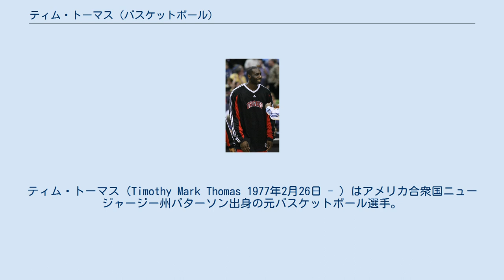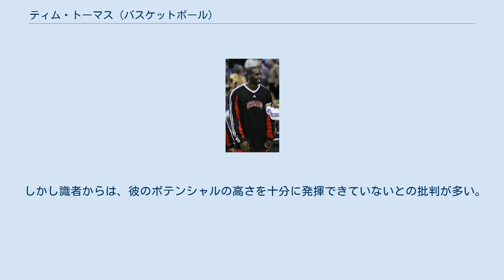ティム・トーマス (バスケットボール)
ティム・トーマス（Timothy Mark Thomas 1977年2月26日 - ）はアメリカ合衆国ニュージャージー州パターソン出身の元バスケットボール選手。
ポジションは主にスモールフォワード。
 フィラデルフィアのヴィラノバ大学でプレー後、1997年のNBAドラフトで全体7位でニュージャージー・ネッツに指名された（ちなみにトレーシー・マグレディよりも高順位である）。
その後まもなくキース・ヴァン・ホーンとのトレードでフィラデルフィア・セブンティシクサーズへ入団した。
ルーキーイヤーにはオールルーキー2ndチームに選出されている。
 その後ミルウォーキー・バックスへ移籍し、4シーズンプレーした。
2001年の1月5日のポートランド・トレイルブレイザーズ戦では後半だけで8本の3ポイントシュートを成功させ、それまでのハーフでの記録を更新した。
2004年には、再びヴァン・ホーンとのトレードでニューヨーク・ニックスへ移籍。
 以後はジャーニーマン化し、シカゴ・ブルズ、フェニックス・サンズ、ロサンゼルス・クリッパーズ、ニューヨーク・ニックスと東西を渡り歩いている。
サンズでは、2005-06シーズン後半に合流したものの、プレイオフ1stラウンドのロサンゼルス・レイカーズのゲーム6とゲーム7で、クラッチタイムでの3ポイントを決め勝利の立役者となった。
その後4年2400万ドルでクリッパーズと契約した。
2007-08シーズンはパワーフォワードにコンバートし得意の3ポイントシュートの成功率を大幅に下げた。
 2010年9月、病気の妻の世話をしたいとプロバスケットボール選手を引退した、 屈強な体格を持ちながらシューターとして活躍し、シューティングガードからパワーフォワードまでこなせるが主にスモールフォワードでプレーする。
幅を活かしたポストプレーからのターンアラウンドシュート等を得意とするが、2005-06シーズン頃からは3ポイントシューターとしての地位を確立した。
 しかし識者からは、彼のポテンシャルの高さを十分に発揮できていないとの批判が多い。